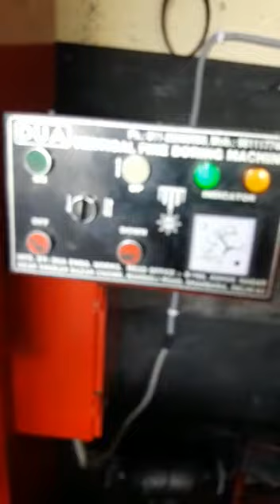engine cylinder boring#Blockboring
Massey Tractor engine repairing reboring engine